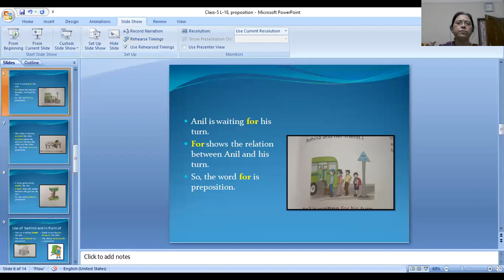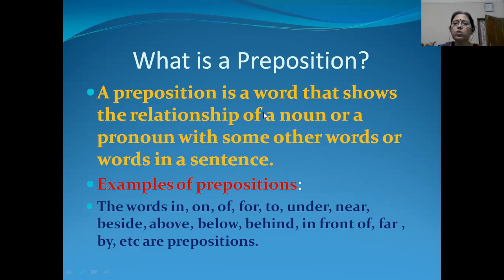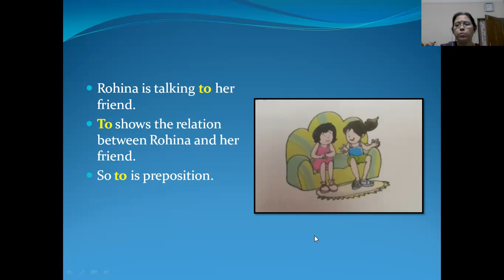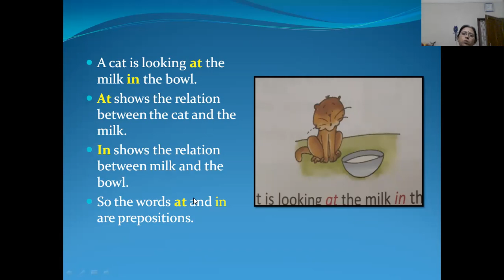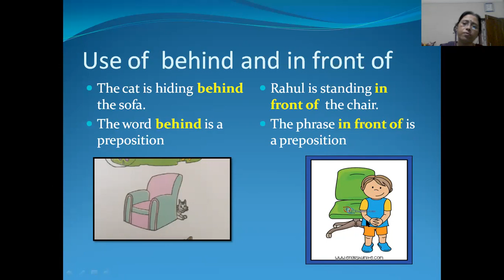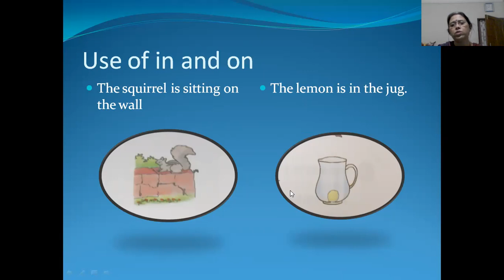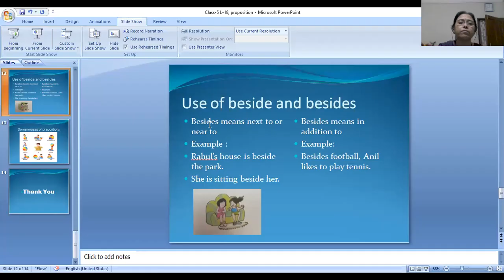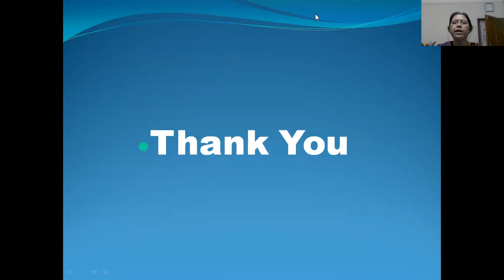DPIS Class V Subject English Grammar (8/2/2021)